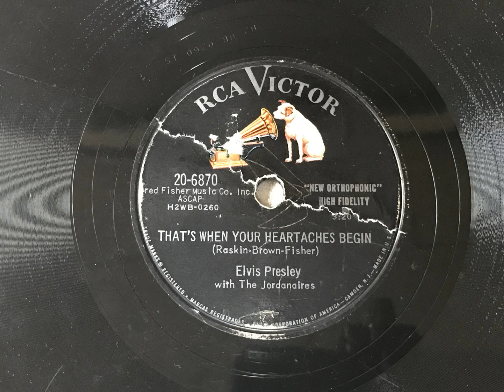Elvis Presley/RCA 20-6870/78rpm/All Shook Up/That's When Your Heartaches Begin/1957